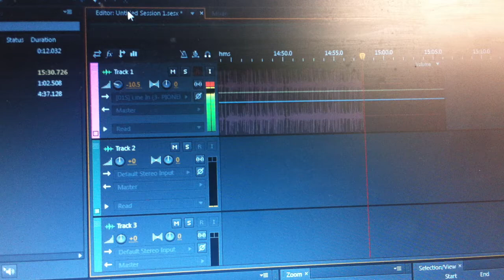skullspacre synth o rama